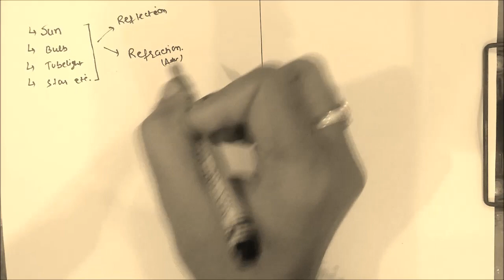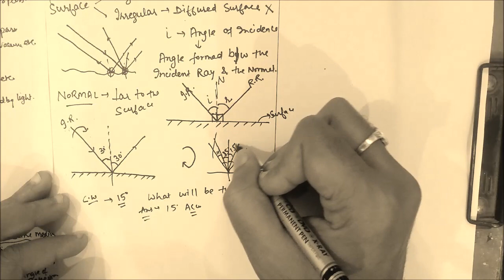CLASS-10 PHYSICS LIGHT-REFLECTION AND REFRACTION (PART-1) BY SS SIR